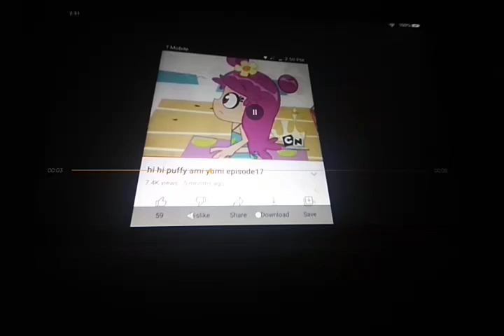helping hand and neat freak